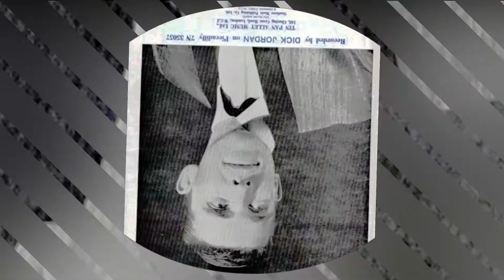Oldies - Popcorn - Dick Jordan - Nobody's Boy